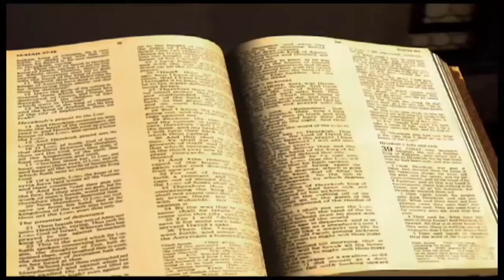Esaïe chapitre 29